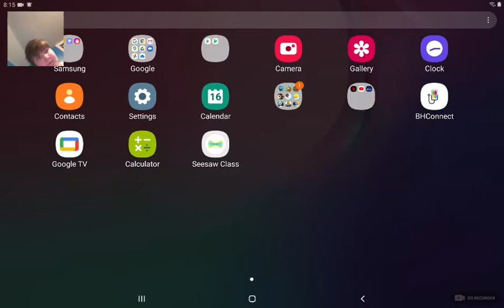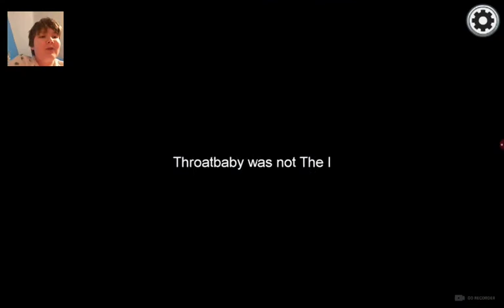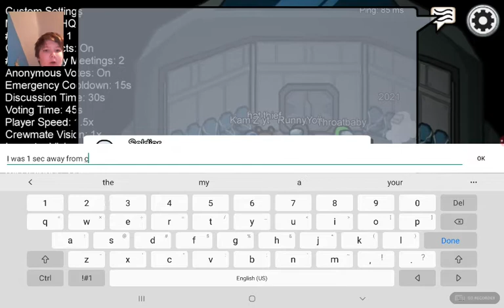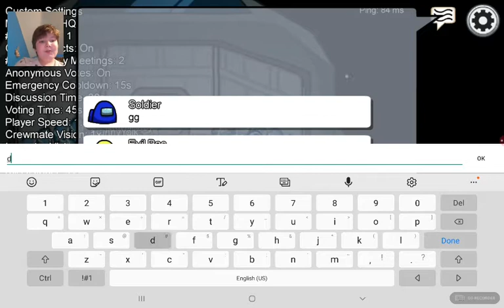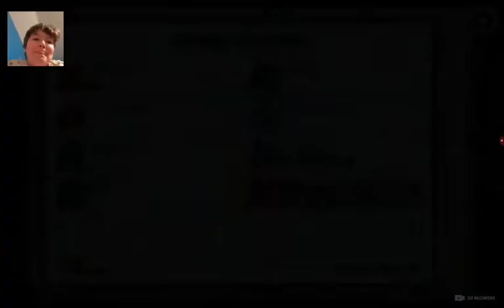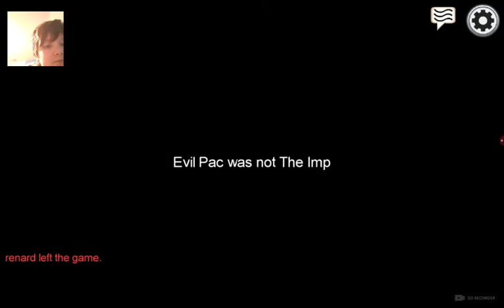Among us: Mira HQ